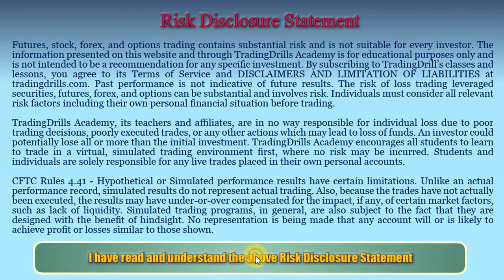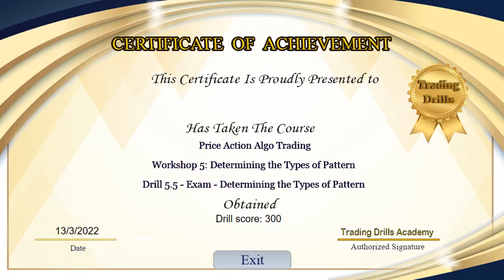Determining the Types of Patterns - Example of Smart Drills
Price Action Algo Trading (PAAT) Course . Module 2, Workshop 5 : Drill 5.5 - Determining the Types of Pattern

You have learned the concept of Patterns and here you practice how to simply categorize them and recognize the trending patterns.

At the end of all our lessons, practical exercises are done to ensure that you've learned everything in an interactive way. This video shows one of the types of exercises that our students complete to understand the concept further and turn it into a skill.